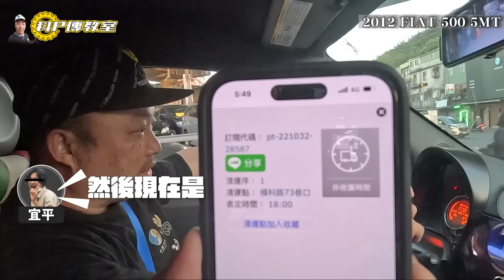【科P傳教室EP164】科P一個小動作，解除fiat車內的空污問題/2012 fiat500 1.4